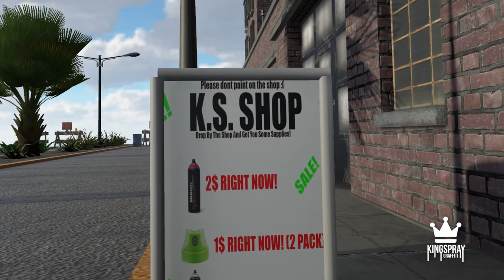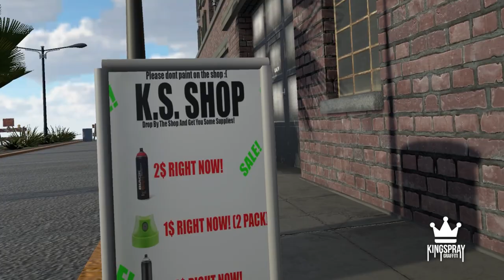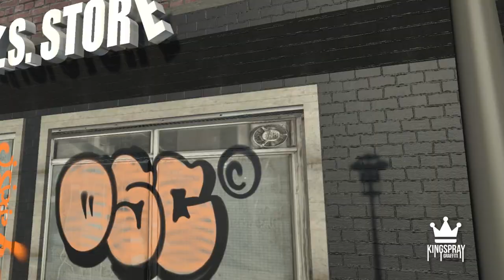Tags And Throws